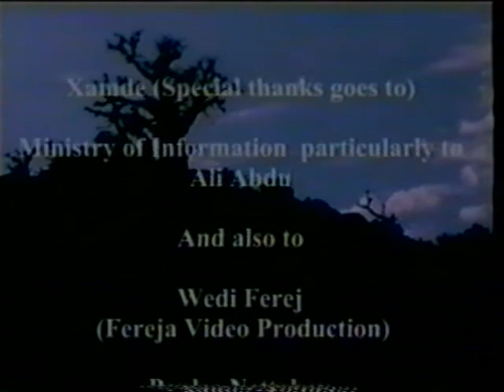Blin Movie, Eritrea Gerda Gebgina P-18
Blin Movie